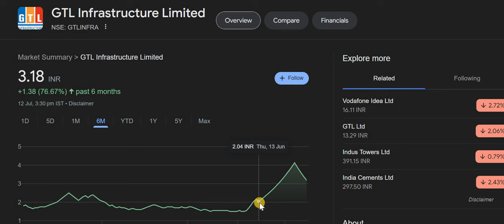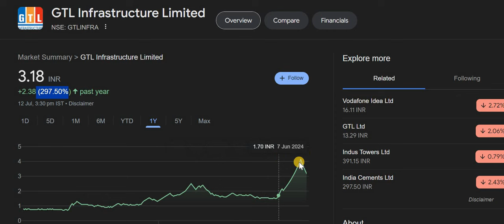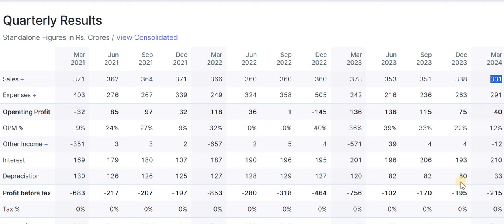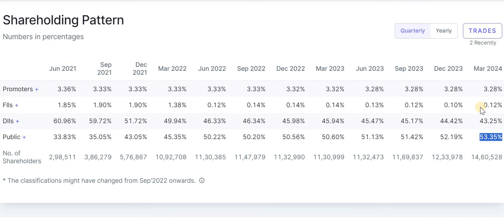GTL Infra Latest News | GTL Infrastructure | GTL Infrastructure Limited Share